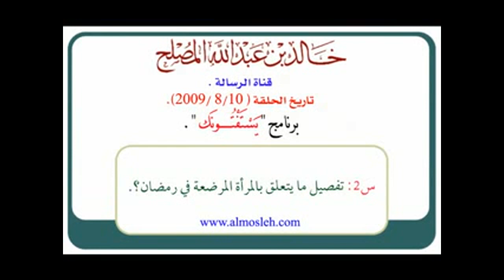تفصيل ما يتعلق بالمرأة المرضعة في رمضان.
موضوع حلقة في برنامج يستفتونك في قناة الرسالة لفضيلة الشيخ الدكتور / خالد بن عبد الله المصلح عضو هيئة التدريس بجامعة القصيم وهذا هو اللقاء العاشر من الشهر الثامن لعام 2009